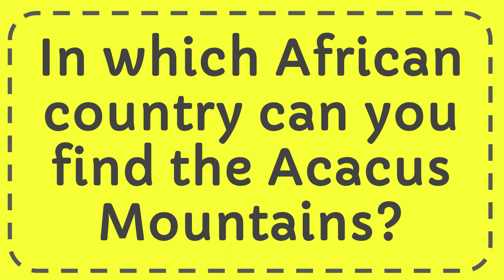In which African country can you find the Acacus Mountains?